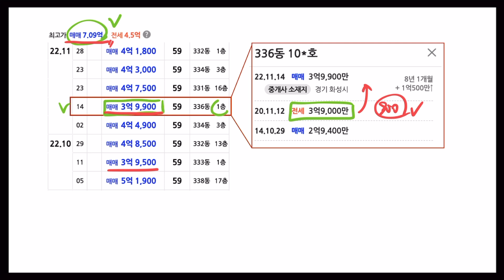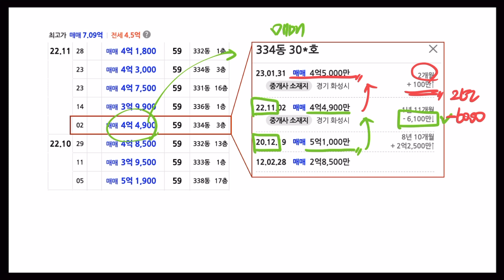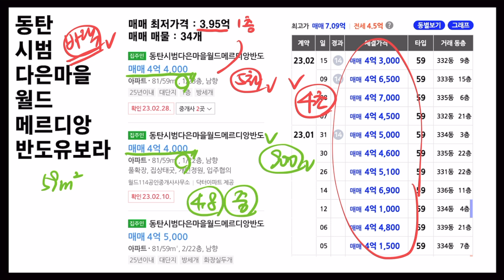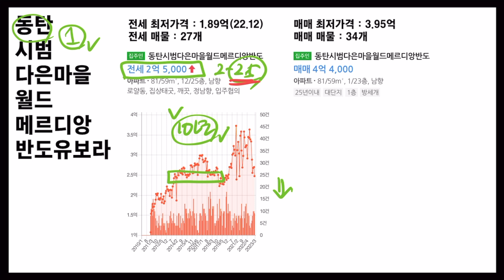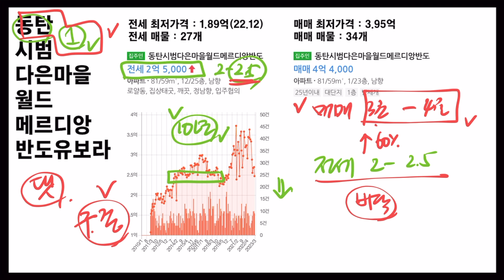전세 3.9억, 7억 주고 산 집 3.9억 된 동탄 아파트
동탄신도시 앞으로 이렇게 됩니다.